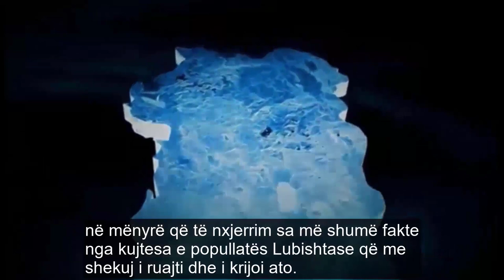Promo - Bajram B. Xheladini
Tregimet e historisë së Lubishtës paraqesin kujtimet, pikpamjet dhe qëndrimet e z.Bajram B. Xheladdini.
Vëmendje!
Duke u nisur nga fakti se, historiku i fshatit Lubishtë është një temë e pa hulumtuar dhe e pa trajtuar sa duhet në aspektin shkencorë, ne kemi bërë punë hulumtuese në terren e cila na ofron mundësitë që sa më shumë të mblidhen gjurmët e trashëgimisë kulturore, materiale e shpirtërore, dhe të nxjerrim fakte nga kujtesa e popullatës së Lubishtës që me shekuj i ruajti dhe i krijoi ato. Andaj edhe hulumtimi dhe përmbledhja e kësaj monografie të fshatit Lubishtë i komunës së Vitisë i Malësis së Karadakut, është synuar, dhe filluar, në bashkpunim të plotë me profesor nga Universiteti i Prishtinës, historian dhe njohës të ngjarjeve historike dhe empirike të fshatit Lubishtë, duke përdorur burime nga më të ndryshme si; defterët Otoman, libra historik, shkrimet e lashta, gojdhëna nga të moshuar të fshatit, dokumente nga ambasada të huaja, dokumente nga shkrimet e dorës së parë, rrëfime dhe tregime si dhe në pajtim të plotë me të gjitha kriteret e parapara akademike,  për të hedhë në dritë të kaluarën e lavdishme, dhe spikatur historitë e lashta empirike, nga fillimi i shekullit XVII e deri te lufta e lavdishme e Ushtrisë Çlirimtare e Kosovës në shekullin XXI. Vendi, fshati, qyteti ku ne jetojmë, nuk është një hapësirë boshe për veprimet tona, por është një hapësirë (një botë e tërë) që për Lubishtasit ka kuptim apo është kuptimplotë. Ky vendbanim nuk është i lidhur vetëm me rrugë (fizike) por, edhe me ato mentale e shpirtërore; me anë të rrëfimeve, historive, tragjedive, këngëve dhe lavdive.
Gjatë hulumtimeve tona në terren, përkatësisht mbi fshatin Lubishtë, përveç gjurmëve të trashëgimisë materiale, hulumtimin e toponimeve, antroponimeve dhe trungjeve familjare, unë i kam kushtuar shumë rëndësi të madhe edhe misterit gjenealogjik për të kuptuar edhe të kaluarën tonë historike. Puna ime shkencore më frymëzoi që të thellohem në hulumtime, dhe ti jap përgjigje disa pyetjeve se; qka ndodhi me të vërtet me këtë familje shqiptare? Ku jetuan ata? Nga erdhi? U shpërngul apo u internua? pse ishin të pa mbrojtura? etj. Andaj, edhe grumbulluam qindra fakte e prova, dhe duke i analizuar të gjitha arritjet në kontestin logjik dhe faktik doli e kjart se, shpërnguljet ishin si rezultat i rrethanave politike dhe presionet e shumta sociale nga të cilat nuk mbetën pa u prekur edhe etrit tanë të parë Lubishtas. Andaj, me rastin e hartimit të kësaj monografi do ta spikasim me fakte dhe argumente të pasura, dhe duke filluar nga tregimet më të bukura e deri te ato më të trishta, e cila natyrëshëm synon të bazohet në analizën historike të Lubishtës së Vitisë së Malësisë së Karadakut, e cila është një nga vendbanimet shumë të vjetra në anamoravë, dhe për të cilën nuk do të ketë asnjë mëdyshje, sepse historia e fshtit Lubishtë ka një karakter të theksuar kompleksiteti historik dhe tematik, dhe është më interesantja në tregimet e sajë më të bukura, më e dhimbëshmja në tregimet mbi tragjeditë e sajë, si dhe më e përgjakëshmja në të kaluarën e sajë në historike, e cila gjatë historisë së sajë nga pushtues të ndryshëm përveq vrasjeve të krerëve të sajë, nuk i shpëtoi as djegjes e plaqkitjes, dhe mizori tjera të papara e cila u pa edhe në luftën e lavdishme të UÇK-ku fshati Lubishtë ka dhënë më shumti Dëshmorë, Martirë dhe Viktima vendit tonë Arbrorë. Andaj duke i mbledhur me kujdes të dhënat në mesin e fshatit tonë, dhe në vende tjera, dhe duke i krahasuar ato edhe me burime historike të kohës duke përdorur metodat më të avancuara bashkohore akademike si;
 Analizës dhe sintezës,
 Analiza logjike,
 Analiza teleologjike,
 Analiza komperative,
 Analiza filozofike,
 Analiza teorike,
 Analiza historike dhe
 Huluntimi përmes intervistës derë më derë, me ç’rast realizova qindra intervista me pjesëtar të dhjetra familjeve, për të kaluarën e tyre familjare. Kjo ishte pra ideja, teoria, apo teza e këndveshtrimit të studimit të gjenezës së fshatit Lubishtë duke përfshirë të gjitha ato veprime, ngjarje dhe ndodhi që përquan Lubishtën ndër vite. Me punën time shkencore dhe në përpunimin e të dhënave për këtë ralizim, u përpoqa të jem sa më objektiv, për këtë bëra gati të pamundurën, konsultova burime nga sfera të ndryshe të diturisë, duke pasqyruar historikun e Lubishtës si lokalitet mjaft të hershëm me shumë argumente e të dhëna faktike, të cilat gjerë më tani nuk kanë qenë të ditura apo të njohura për banorët e këtij fshati. Unë kam arritur gjer diku qëllimin e mbarështrimit të lëndës së trajtuar, duke u konsultuar me shumë vepra të ndryshme nga fusha e etnogjeografisë, historisë e të fushave të tjera të diturisë, një përkushtim e dashuri ia kam dalë kësaj pune duke vjelur shumë të dhëna, rrëfime e biseda të njerëzve të këtij lokaliteti. Prandaj, ky huluntim si i tillë e ndriçon këtë lokalitet mjaft të hershëm të Anamoravës.

Autori: Mr. Sc. Bulent ZENUNI